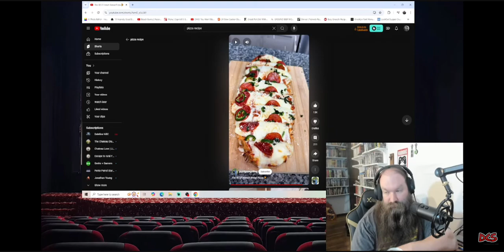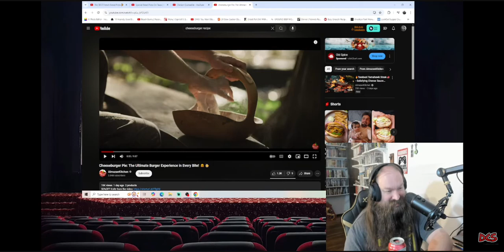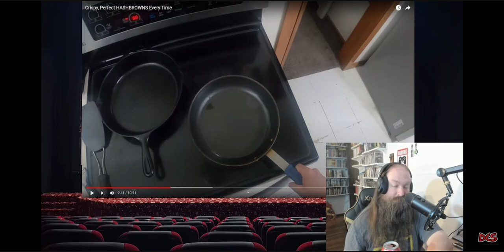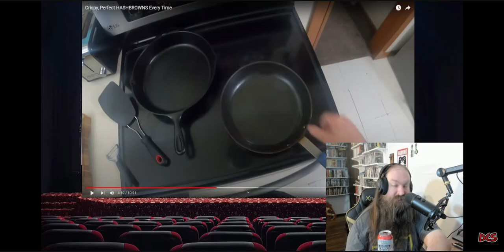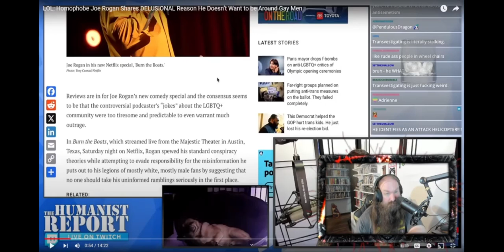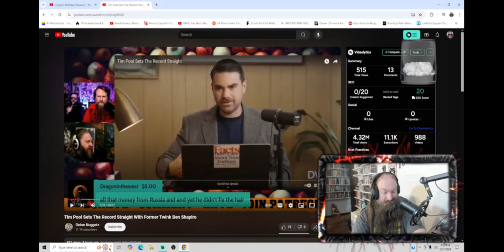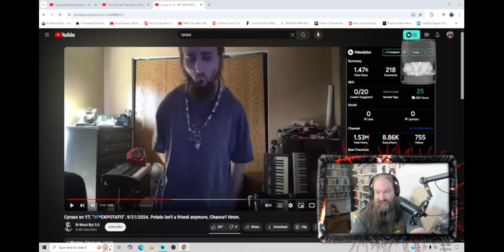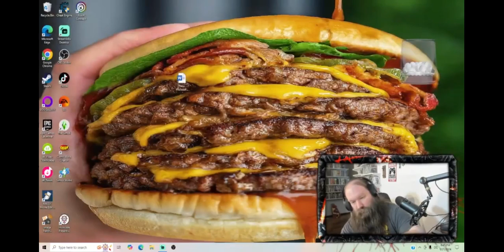Dave's Lazy Saturday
for the wake up clip